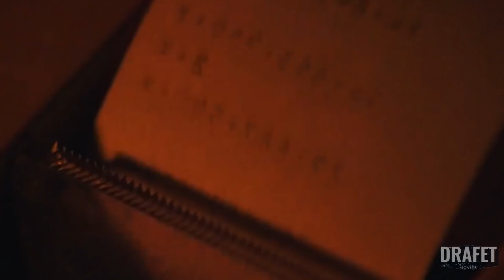✅PARÁSITO LO CONVIERTE EN ÉSTO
Una cerveza vencida desata un infierno que terminará en una invasión, veamos ésta terrible historia. LA SERIE ES : (CreepShow: Head House II)
✅Algunas Recomendaciones :